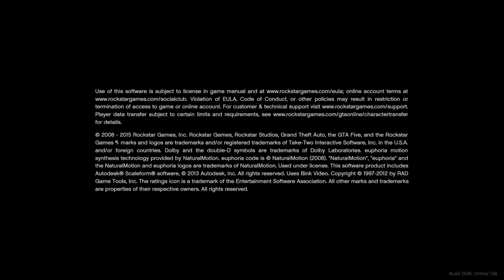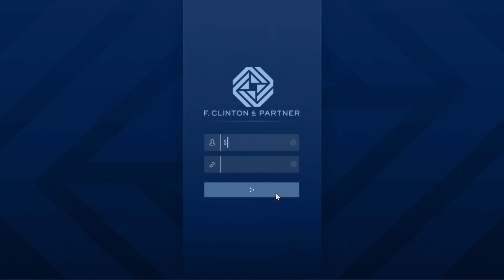Grand Theft Auto V Salty_Yote got his TV shot on livestream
At 10 minutes 40 second you here Salty_Yote tv get shot